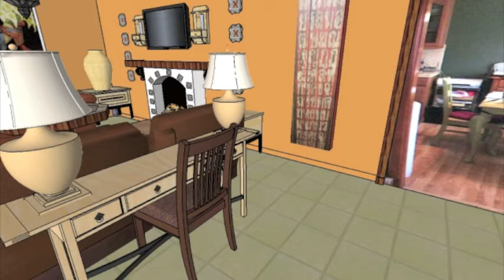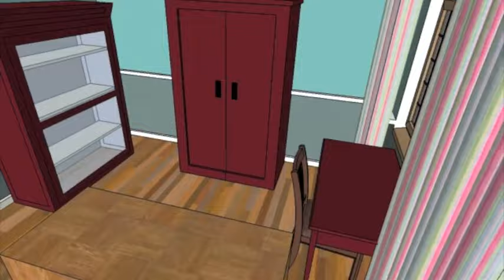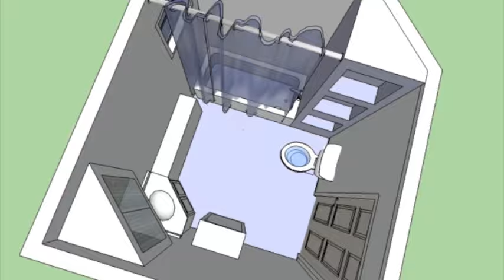Connie's Rustic Hacienda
Interior Design for home of retiree wanting to create a space that reflects her Hispanic heritage and her love of handcrafted items.